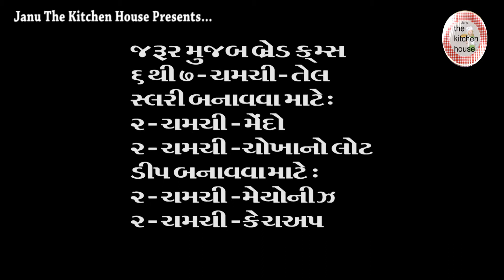|| વેજ બર્ગર || Vej Burger || वेज बर्गर || Gujarati Rasoi Show || Janu's Rasoi ||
Title : વેજ બર્ગર || Vej Burger || वेज बर्गर || Gujarati Rasoi Show || Janu's Rasoi ||
Camera : Alkesh Parmar
Edit: Pintu Parmar
Director: Team Work
Producer: Hetal Parmar
Cock: Janu The Rasoi Show
# Ingredients:
ટિક્કી બનાવા માટે -
૨ ચમચી - તેલ
૧ ચમચી - જીરું
૨ ચમચી - આદું મરચાની પેસ્ટ
૧ વાટકી - છીણેલું ગાજર
૨ ચમચી - કેપ્શિકમ
૧ વાટકી - બાફેલા વટાણા
૧ વાટકી - બાફેલા બટાકા
૧/૪ ચમચી - હળદર
૧ ચમચી -લાલ મરચું પાવડર
૧/૪ ચમચી - ગરમ મસાલો
૧/૪ ચમચી - સકેલું જીરું પાવડર
૧/૪ ચમચી -ચાટ મસાલો
૧/૪ ચમચી - બ્લેક પેપર
સ્વાદ અનુસાર નમક
૧ વાટકી - કોથમીર

સ્લરી બનાવા માટે -
૨ ચમચી - મેંદો
૨ ચમચી - ચોખા નો લોટ
બ્રેડ ક્રમ્સ જરૂર મુજબ
૬ થી ૭ ચમચી - તેલ

ડીપ બનાવા માટે -
૨ ચમચી - મેયોનીજ
૨ ચમચી - કેચઅપ

એસેમ્બલ કરવા માટે -
બર્ગર ના બન
૧ ચમચી - બટ્ટર
કોબીચ ના પાન
ટામેટા ની સ્લાઇસ
ડુંગળી ની સ્લાઇસ
ચીઝ ની સ્લાઇસ